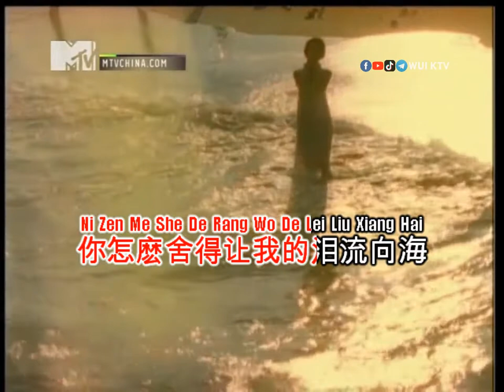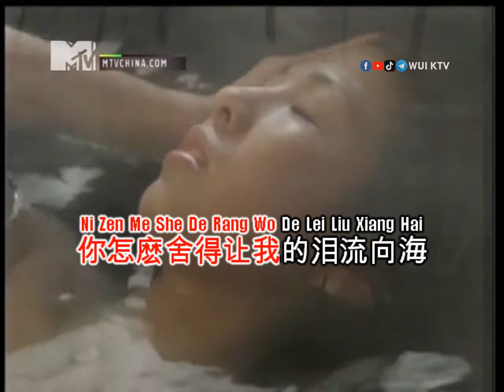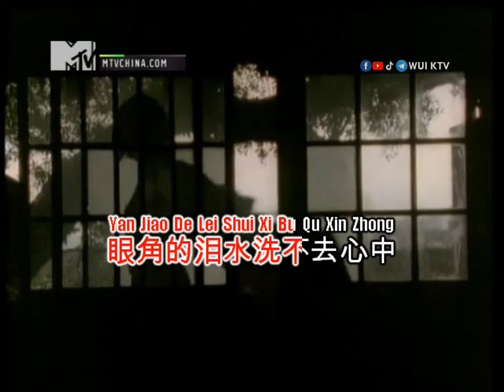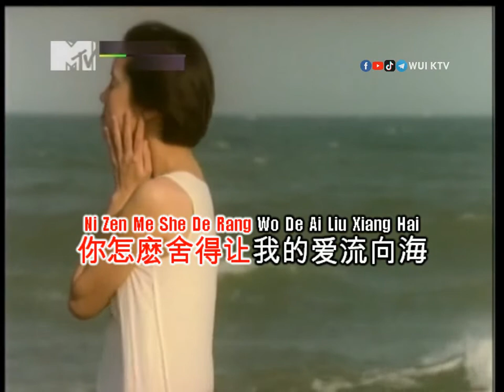Valen Hsu 许茹芸 Xu Ru Yun - Lei Hai 泪海 KTV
Title       : Lei Hai 泪海
Singer   : Valen Hsu 许茹芸  Xu Ru Yun

AUDIO:
Left      : NO Vocal
Right    : Vocal

Anda dapat mendukung channel kami dengan memberikan donasi seikhlasnya melalui :
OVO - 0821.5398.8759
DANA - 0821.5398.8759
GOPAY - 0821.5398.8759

Terima Kasih